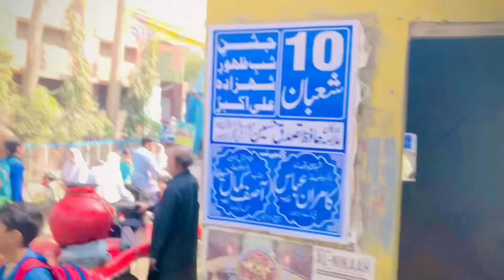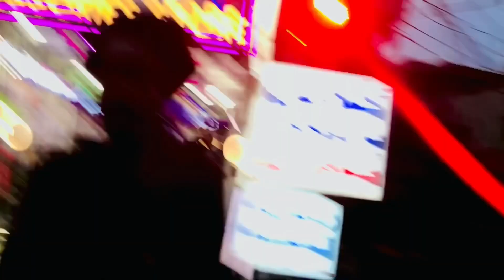Mobile toot gya aaj mera 😭 aaj cousin aya hamare ghar 😜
Thanks🥰
                   For😜